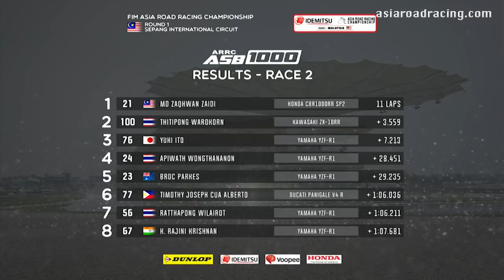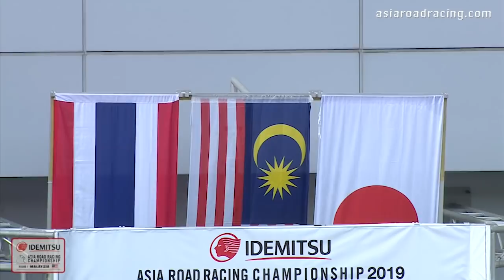[Full Race] ASB1000 Race 2 - ARRC Sepang Round 1